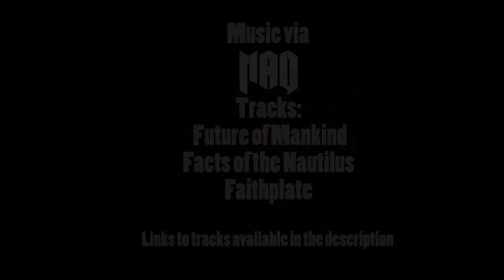WWE Smackdown, TNA Impact, Intrebari - Smarktalk - Ep 88 - P2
SmarkTalk este primul podcast (TalkShow) de wrestling din Romania.

Echipa WrestleBook.Ro face cate cate un episod in fiecare saptamana in care analizam show-urile si segmentele din WWE RAW si SmackDown, stirile din aceasta saptamana, MMA si subiectul saptamanii.

1. WWE Smackdown
2. TNA Impact
3. Intrebari